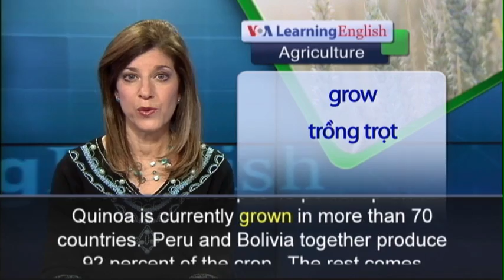Phát âm chuẩn cùng VOA - Anh ngữ đặc biệt: Quinoa Popularity (VOA-Ag Rep)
A grain called quinoa has become popular in many areas around the world.  Quinoa is native to the Andes Mountains of South America.  It grows near Lake Titicaca, along the border of Peru and Bolivia.  Historical evidence shows that local people were growing quinoa as far back as 5,000 to 7,000 years ago.  During this period, they used both the seeds and leaves of this wild plant.  There are many kinds of quinoa.  The plant can be grown in different climates.  And it does not require a lot of water.  Both the seeds and leaves can be used as food.  The seed is the most commonly used part.  Quinoa seeds can be ground into flour or cooked whole.  Quinoa is used in cereals, drinks and fresh salads.  It can also be mixed with vegetables or beans for a full meal.  The leaves and stems can also be used as medicines.  Some people use them to reduce pain, heal wounds and keep insects away.  Quinoa is full of amino acids and minerals.  Amino acids are organic compounds that form protein.  The body needs them to help break down food, and to grow and repair tissue.  The United Nations' Food and Agriculture Organization believes that quinoa is important in the fight to end hunger. UN food officials believe the high value of protein provided by quinoa can help feed a growing world population.  The grain has also become popular among those seeking healthier ways to eat.  The center of the seed contains up to 45 percent protein.  Quinoa is currently grown in more than 70 countries.  Peru and Bolivia together produce 92 percent of the crop.  The rest comes mainly from the United States, Ecuador, Canada and Argentina.